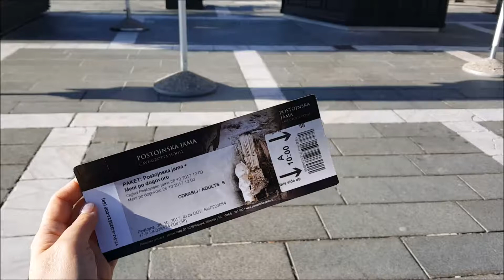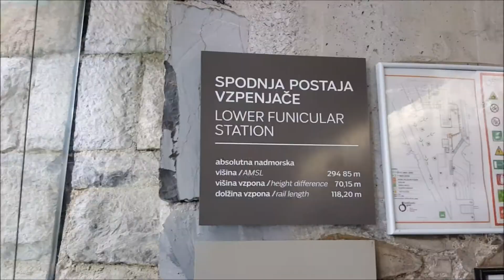Ljubljana,The Korean drama "Black Knight" was filmed at here!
Ljubljana is one of my favourite cities that I'd been to during my Eastern Europe trip.
It's a very beautiful capital and largest city in Slovenia.
The city is quiet, and has so much to offer to visitors.
Watch the Vlog and you will know why I'm loving this place on my first sight when visited Ljubljana.